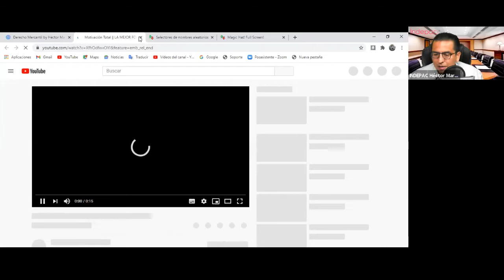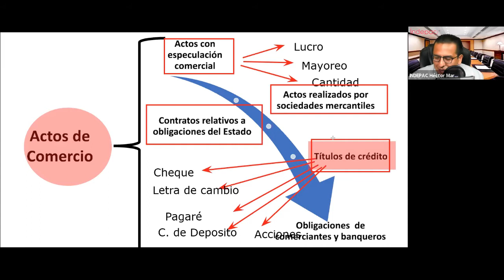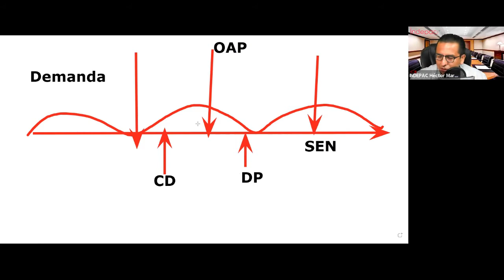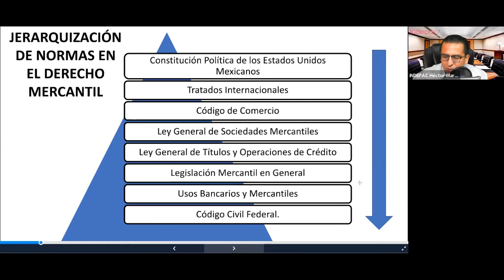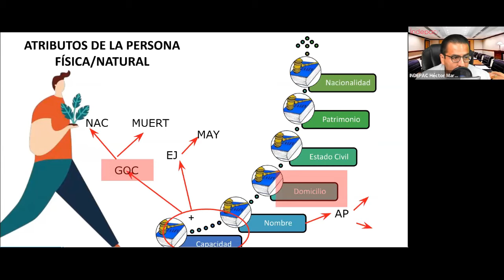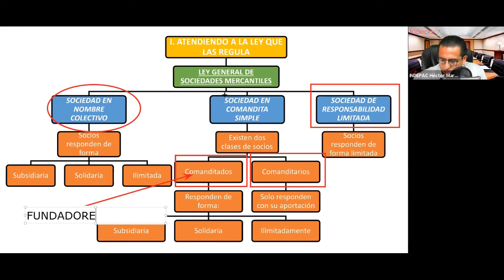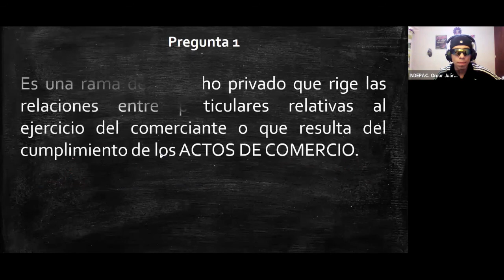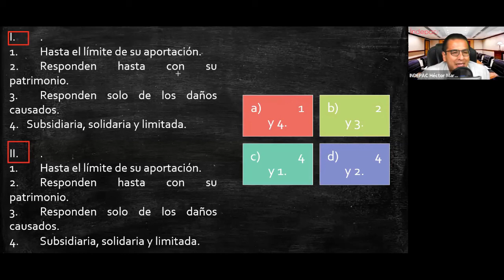Derecho Mercantil Primera Unidad